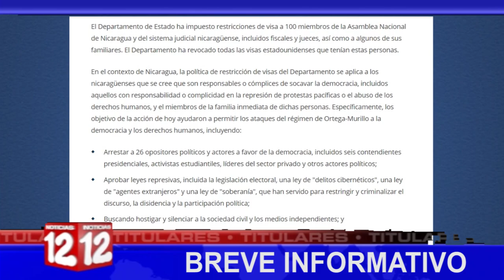Breve Informativo de Noticias12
📍EEUU restringe visas a 100 funcionarios nicaraguenses.
📍Inconformidades en inscripciones de precandidaturas presidenciales del PLC.
📍135 personas evacuadas por desborde del Río Escondido.
📍Excarcelados continúan exiliandose.